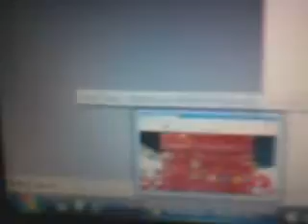Games on 'Mr0bErPr0gAmEr'.mp4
die besten Games: FIFA 11 (PS3) , PES 2010(1), FNR 3 PSP...